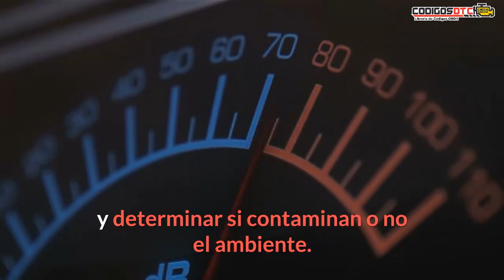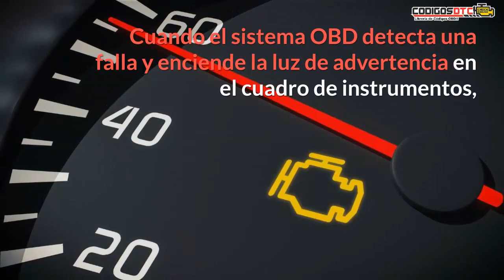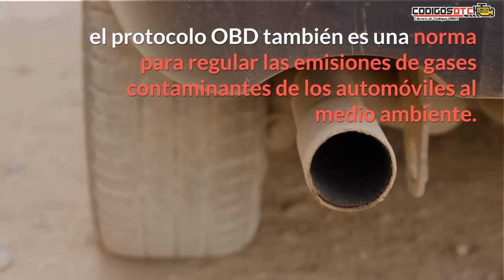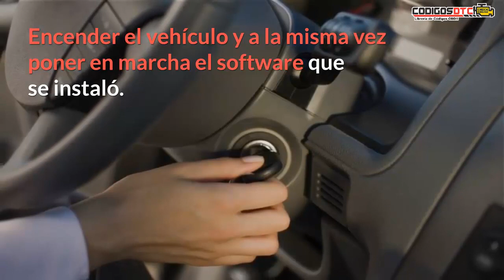🔴 PROTOCOLO OBD: ¿QUÉ ES Y CÓMO FUNCIONA? - GUÍA DEFINITIVA 🔔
🔰 El sistema OBD en sus siglas significa Diagnóstico a Bordo, este fue creado para detectar o diagnosticar fallas en los vehículos enviando un código de falla, el cual se refleja en el tablero. Conoce todo sobre el protocolo OBD en este vídeo.